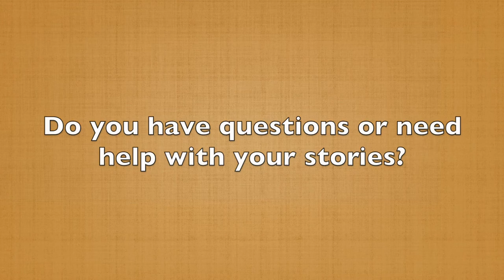Story Insights #6 - The Most Important Phrase To Develop For An Influential Story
One of the most important elements of your story is the Foundational Phrase. This is one sentence that sums up the meaning of the entire story. Ideally, a month, a year, or five years after hearing your story, people will remember the purpose of your story when they remember that phrase.

Some business examples are:

Nike.

You probably just heard the phrase Just Do It in your head.

BMW.

The Ultimate Driving Machine.

Verizon. Can you hear me now? Good.

Those are all memorable corporate taglines.

From my stories, I have phrases like Sell More With Stories and Break the Chain.

Probably the most famous foundational phrase of any story in American history is from Dr. Martin Luther King, Jr.: I Have a Dream.

These are short Sentences that instantly remind us of the point of a story or speech.

In the next three videos we’ll break down how you can create your memorable foundational phrase.

RECOMMENDED RESOURCE

Would you like a proven process to create and deliver influential stories that leave a lasting impact?

Join for us our High Impact Storytelling online course. In just six weeks you’ll pick up the keys to stories that resonate and reverberate long after you speak.

For more details, schedule a brief discovery call with Michael Davis. Contact him via his virtual business card
Then click the button SCHEDULE FIRST CALL.